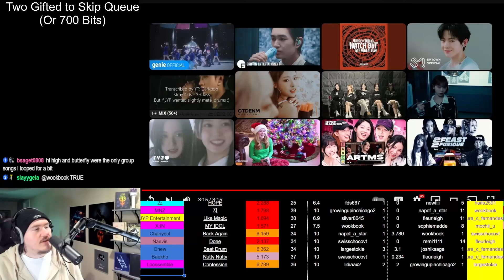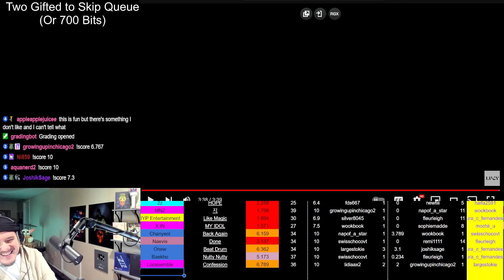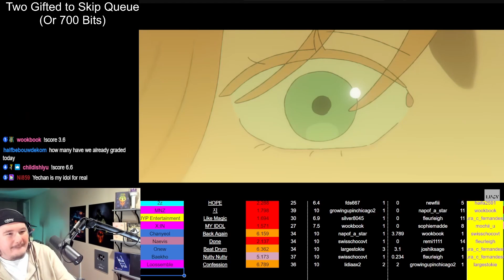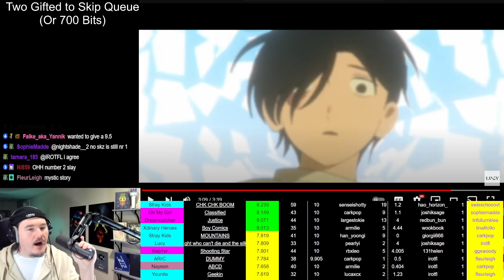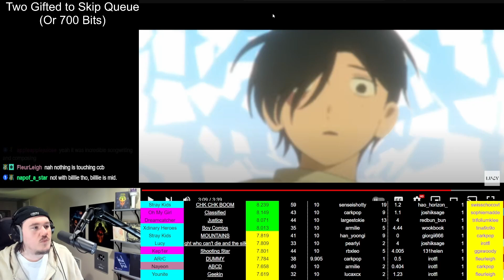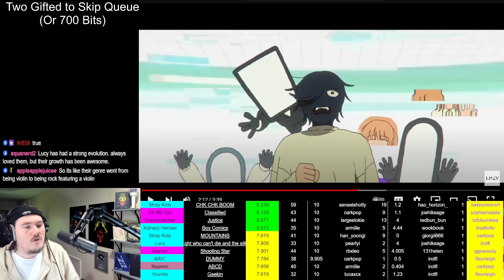LUCY IS MY FAVORITE KPOP - BAND (Complex Reaction)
I had to share my reaction to this insane song... Lucy have quickly become my GO-TO Kpop Band, quickly followed by Xdinary Heroes.

This is a 2nd channel video where I upload more relaxed and random content on Kpop.

A super sweet & kind group of Kpop fans to talk

Join our streams on twitch! Three times a week